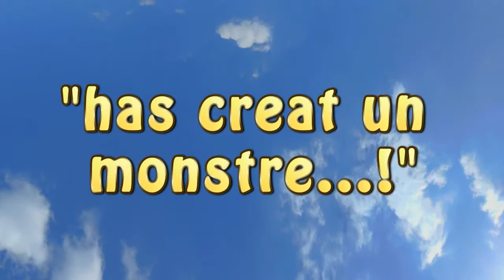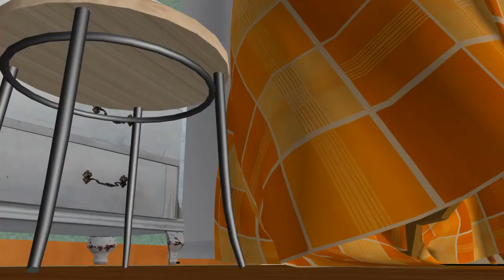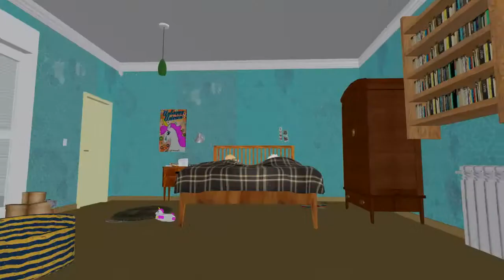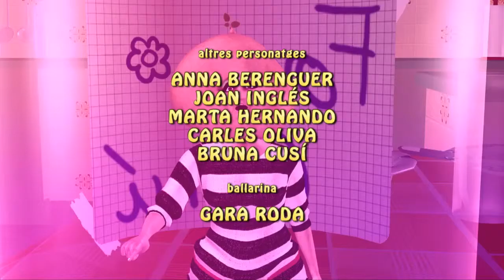10. "Has creat un monstre...!"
'Benvinguts a Patamon' / 'Welcome to Potatoworld' (2010)

Jojo, a young guy who lives in Barcelona, wakes up and discovers that everybody in the city has turned into strange beings with a potato head.

Idea, original design, concept, script and direction: Vicent Arlandis

Format: animation TV series for an adult target.
Duration: 13 episodes x 11 min.
Technique: 3D low-fi animation + MoCap.
Coproducers: Televisió de Catalunya (TVC) and YANQUIPAY.
Financial supporters: ICEC-Catalan Government.
Production company: YANQUIPAY